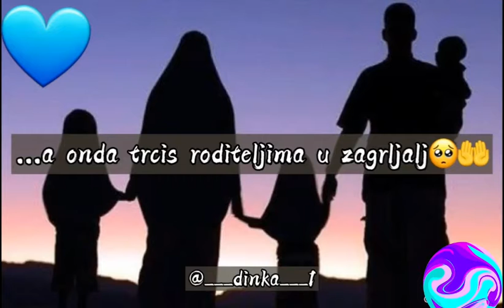Zamislite da vam Allah govori;"Udji u Đennet moj"🌹Amin❤